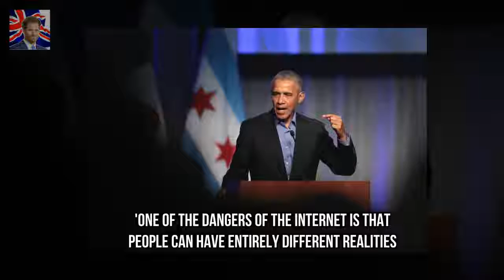Prince Harrys interview wit Obama warn world leaders against using social media to create division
Prince Harrys interview with Barack Obama was played on Today programme Mr Obama 56 warned political leaders about the dangers of using social media The 33-year-old asked the former President who he preferred William and Harry Mr Obama quickly replied: William right now while he was grilled by the prince Former President Barack Obama has warned against using social media in a divisive way during an interview with Prince Harry

Prince Harry tells his father he picks his brains more than ever  Prince Harry interviewed his fat:
Prince Harry today told Radio 4 l Prince Harry said Meghan Markle had fantastic Christmas on Today :